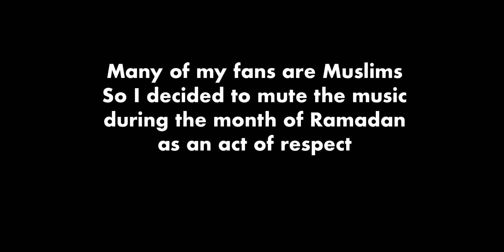My Record In DOMINATION? | PUBG MOBILE